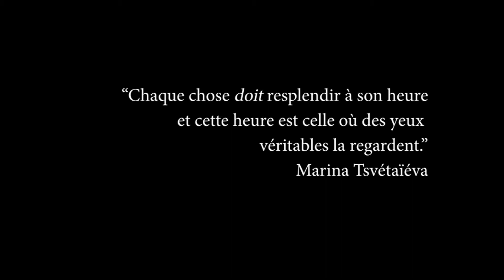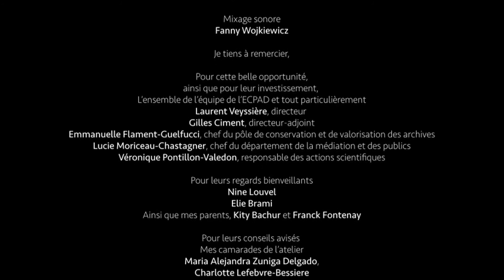Jeanne (War On Screen)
Février 1915, Jeanne est infirmière de guerre. Jeune, insouciante, elle embrasse son destin avec force, courage et joie de vivre. Les mois passent, la guerre dure, les temps changent. Jeanne prend, en quelques semaines, de l’âge. Au contact des blessés, des corps nus et abîmés, mais aussi des autres infirmières, elle gagne en assurance autant qu’elle perd en insouciance. Désillusionnée, elle voit ses collègues, comme ses protégés, mourir, en même temps qu’elle se découvre femme, le corps fatigué et scruté à longueur de journées.
Plume Bachur-Fontenay
9 min.
Quatre étudiants en Master 2 Histoire du cinéma de l’université Paris 1 Panthéon-Sorbonne ont travaillé à la réalisation de courts métrages à partir des archives de l’ECPAD.
En effet, partenaire depuis 2017 de l’Atelier Montage d’Archives proposé aux étudiants du Master 2 Histoire du cinéma de l’université Paris 1 Panthéon-Sorbonne, l’ECPAD met à sa disposition les sources cinématographiques et photographiques sélectionnées par les étudiants, leur propose un accompagnement scientifique tout au long de leur recherche au sein des archives et leur permet de bénéficier d’une prestation de montage son dans des conditions professionnelles grâce au soutien du pôle de production audiovisuelle de l’établissement.